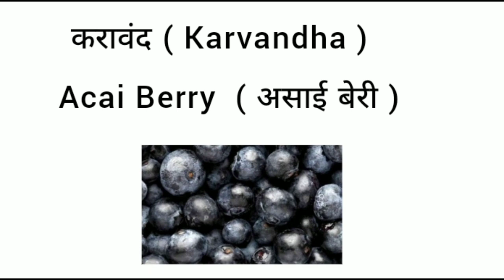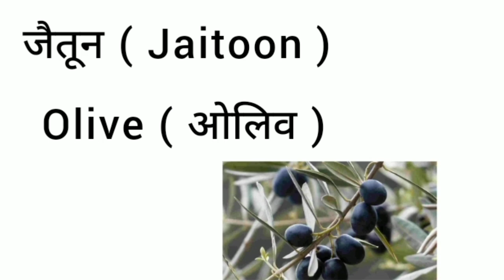50 Fruits Names In Hindi And English ||फलो के नाम हिन्दी और अंग्रेजी मे..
50 Fruits Names In Hindi And English ||फलो के नाम हिन्दी और अंग्रेजी मे..